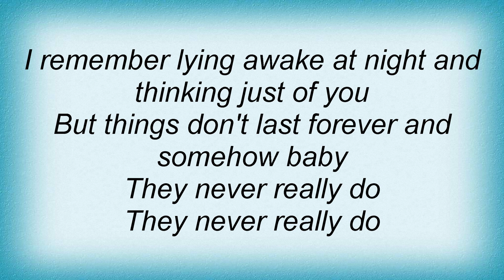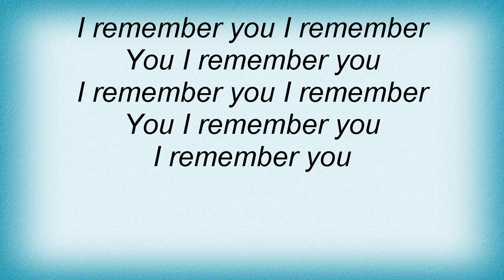Ramones - I Remember You Lyrics